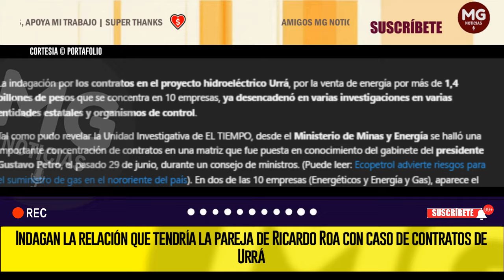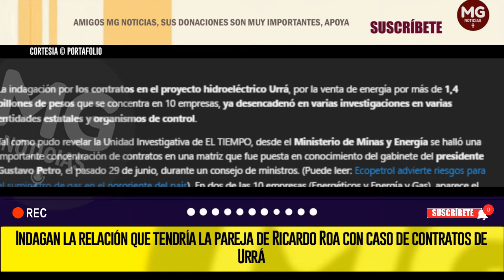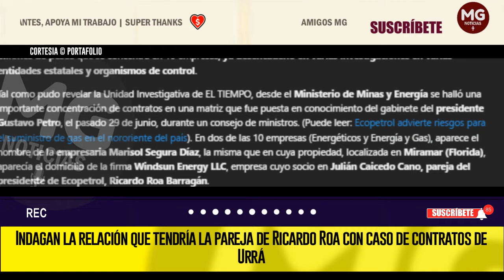🟢 INDAGAN LA RELACIÓN QUE TENDRÍA LA PAREJA DE RICARDO ROA CON CASO DE CONTRATOS DE URRÁ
La indagación por los contratos en el proyecto hidroeléctrico Urrá, por la venta de energía por más de 1,4 billones de pesos que se concentra en 10 empresas, ya desencadenó en varias investigaciones en varias entidades estatales y organismos de control.
PORTAFOLIO